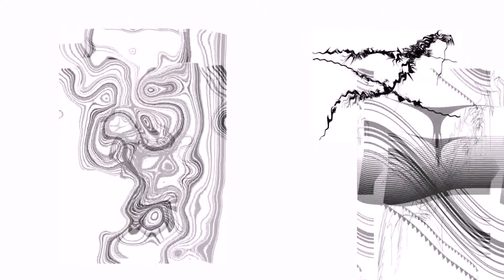simp 8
a video background created for the project - samples thrown - the full video will be available shortly - music arranged by silverback dj, the visuals created by quantize of futurhood av, more of the resources can be found via the blog we can be found @ as well as on pinterest twitter (f4mmedia), facebook as Fmmedia and Futurhood-av
please use for your projects, give us a link back if you could, we are available to talk to for music videos, event visuals and more